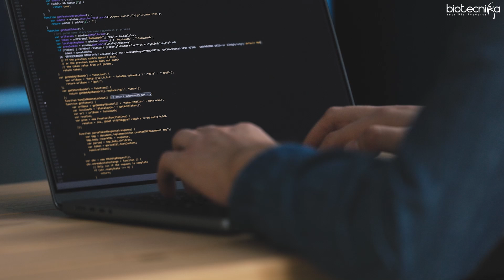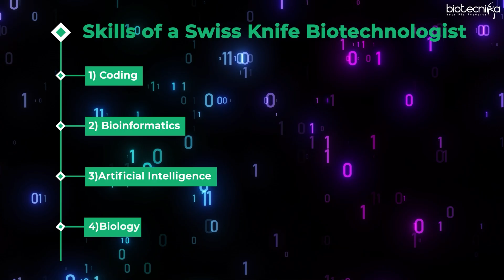Importance of Learning Coding for Biologist | Coding = Career Advantage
In this video, you will learn why coding is becoming a must-have skill for every modern biologist. From decoding DNA sequences, running bioinformatics tools, analyzing large datasets, to exploring Artificial Intelligence in biology — coding opens endless possibilities for innovation and research. Whether you are a student, researcher, or working professional, mastering programming languages like Python & R can give you the career edge you’ve been looking for.

✨ Don’t just be a biologist — become a Biologist who codes!
🚀 Join thousands of learners upgrading their careers with Biotecnika.

🚀 Coding For Biologists – Hands-on Training Program 🚀
with 3, 6 & 12 Months Project Work in Python, R, BioPython & CADD Biological Data Analysis
👉 Learn to Code, Analyze Data & Transform Your Biology Career!